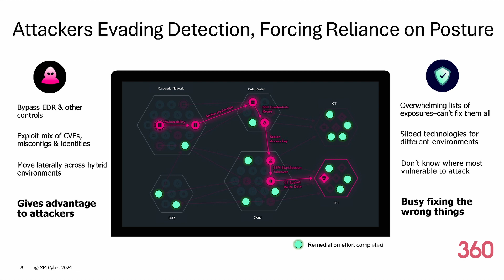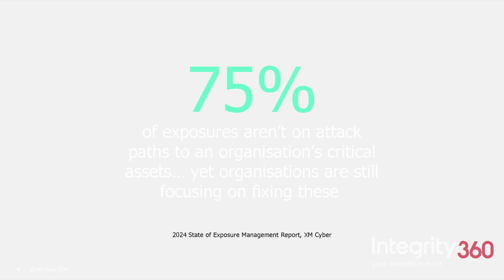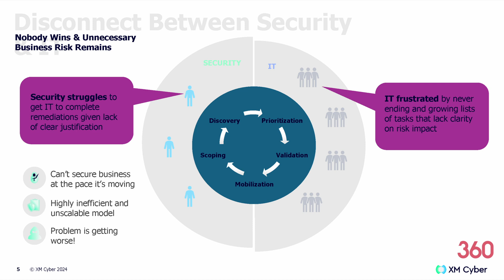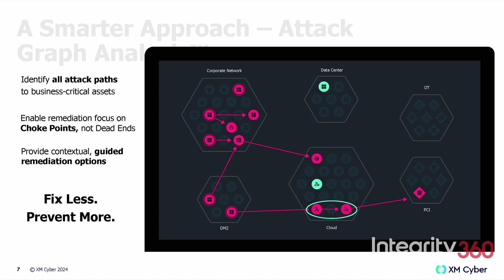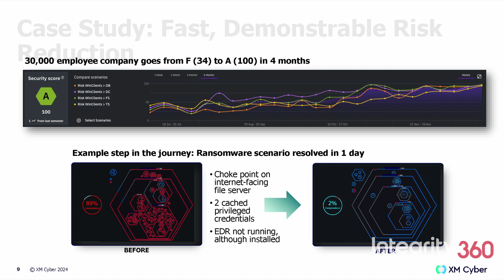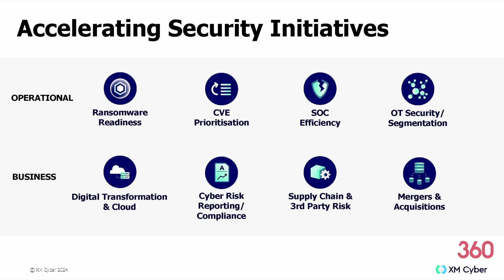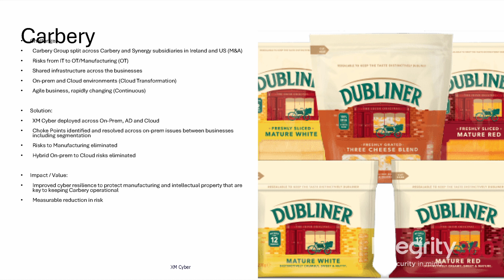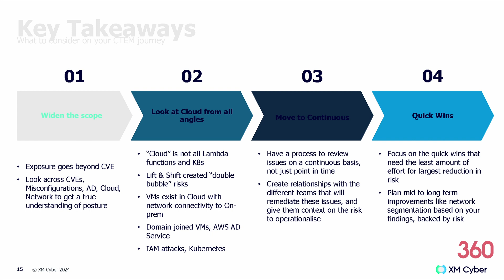Security First Dublin: Moving from Vulnerability Management to Continuous Threat Exposure Management